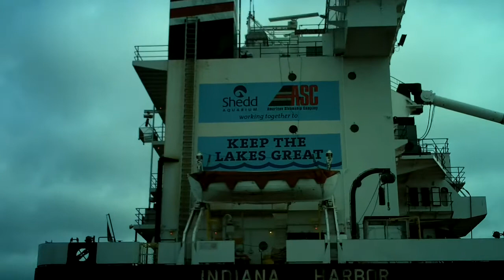INDIANA HARBOR Departs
INDIANA HARBOR departs Duluth with a load of coal from SMET.